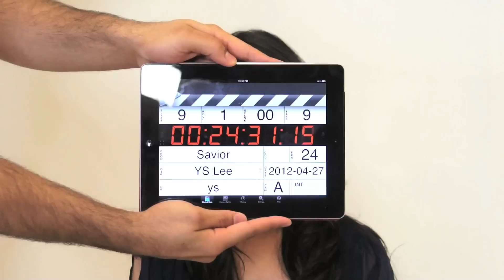What is iiSuperwomanii looking for in a soul mate?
Thanks Superwoman for sharing your Bollywood movie featuring Broken Dance and filmed and edited by Savior Production.

TwoMangoes

Superwoman